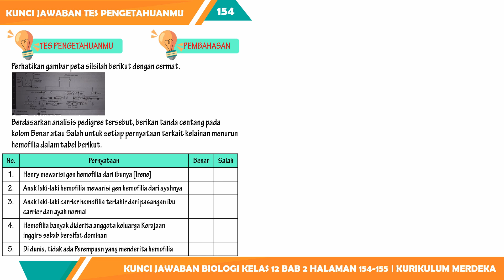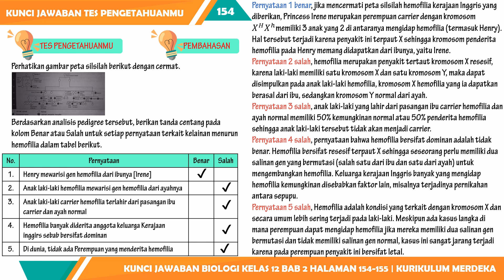KUNCI JAWABAN BIOLOGI KELAS 12 BAB 2 TES PENGETAHUANMU HALAMAN 154-155 KURIKULUM MERDEKA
Berikut ini merupakan video pembelajaran biologi tentang Pembahasan Kunci Jawaban Biologi Kelas 12 Bab 2 Tes Pengetahuanmu Halaman 154-155 Kurikulum Merdeka yang dimuat pada:

Buku: Biologi SMA Kelas 12 Kurikulum Merdeka
Penulis: Irnaningtyas & Sylva Sagita
Penerbit: Erlangga

semoga Kunci Jawaban Biologi Kelas 12 Bab 2 Tes Pengetahuanmu Halaman 154-155 Kurikulum Merdeka ini bisa membantu kalian dalam mengerjakan tugas harian atau pekerjaan rumah saat ini.
Pembahasan soal:
Perhatikan gambar peta silsilah berikut dengan cermat.
Berdasarkan analisis pedigree tersebut, berikan tanda centang pada kolom Benar atau Salah untuk setiap pernyataan terkait kelainan menurun hemofilia dalam tabel berikut.
1. Henry mewarisi gen hemofilia dari ibunya [Irene]
2. Anak laki-laki hemofilia mewarisi gen hemofilia dari ayahnya
3. Anak laki-laki carrier hemofilia terlahir dari pasangan ibu carrier dan ayah normal
4. Hemofilia banyak diderita anggota keluarga Kerajaan inggirs sebab bersifat dominan
5. Di dunia, tidak ada Perempuan yang menderita hemofilia

1. Hanya sebagai opsi untuk membantu belajar siswa SMP MTs.
2. Siswa harus tahu bagaimana proses jawaban ditemukan.
3. Konten tidak menjamin kebenaran yang bersifat mutlak, karena tidak menutup kemungkinan ada eksplorasi jawaban lainnya.